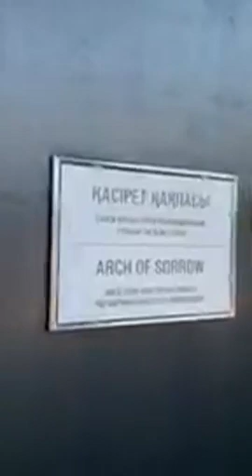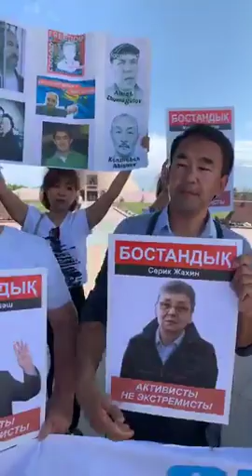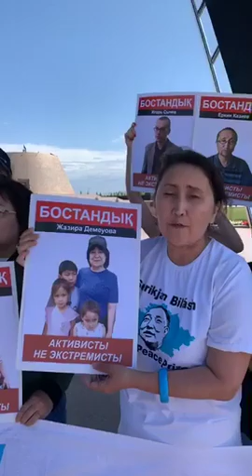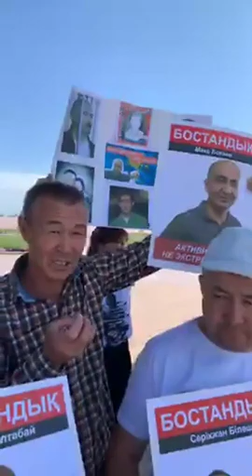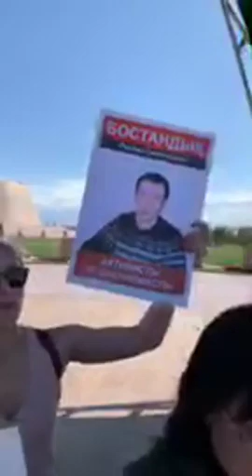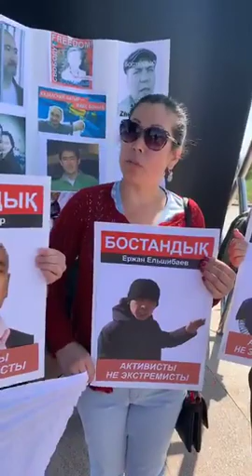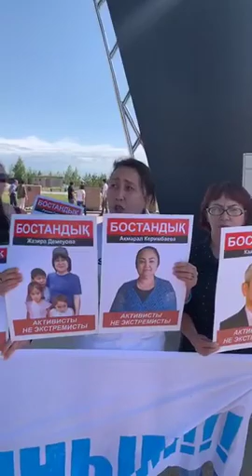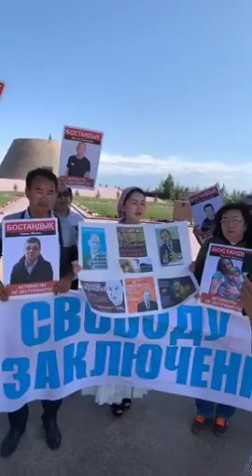САЯСИ ТҰТҚЫНДАРҒА БОСТАНДЫҚ